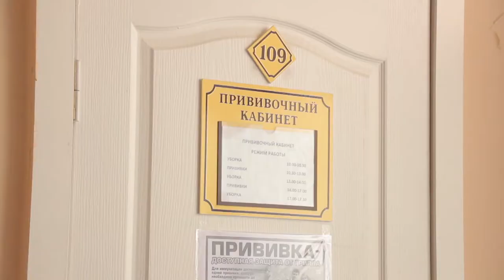Анапчан ждут на вакцинацию от гриппа